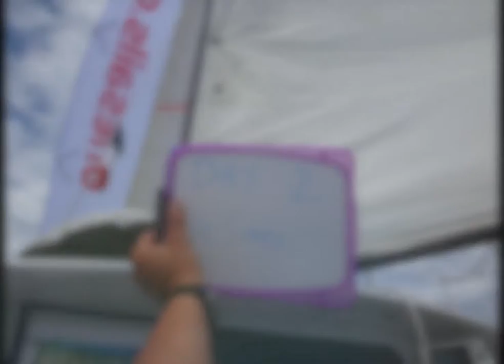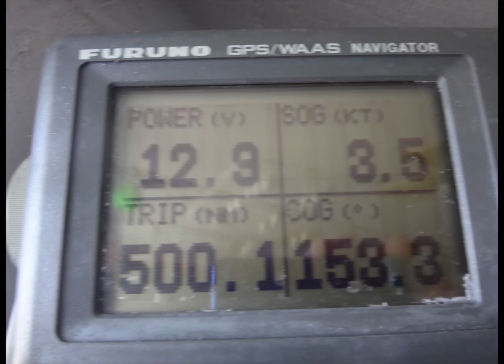NIKKI CURWEN - MINI 741 - 1000 MILES SOLO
Video of my 1000 mile solo qualification passage, in order to qualify for Les Sables Azores 2014 and the Mini Transat 2015.

I had a mix of conditions, I drifted for the first two days, only managing 12 miles in the first 18 hours. I then sailed a very Western route across the Channel in search of wind and I found it. With winds up to 32 knots with a massive swell, nose diving was frequent. Having rounded Coningbeg and returning back South, I sat drifting 3 miles off the Scillys between the rocks and the TSS for nearly 20 hours. Once clear of the Scillys I had a great run down to Ile de Rhe, where I passed under the bridge and began my trip back North to finish in Douarnnenez.

I learnt a about Boreal on my trip and tackled through my problems as we went along. The biggest problem was a crack on my rudder mounting, which was opening up quite substantially, particularly in the swell in the Irish Sea. I got the epoxy out and lashed it together - thankfully it held together for the rest of the trip. Along with the rudder, I had a leaking bow fitting, and was having to empty 1 or 2 buckets of water out my crash box every day. The gate on my water ballast was also blocked, and so to fill my tanks I needed to fill both then empty one - I think I spent the whole trip bailing and sponging the boat out!! While in the Irish sea I lost my wind data, I have a spare halyard line mouses out and taped up the mast. The line broke and the top half flew up and tangled itself around the anemometer. Needless to say I was kept busy during my trip.

It was a great trip and I thoroughly enjoyed it, and I'm very much looking forward to my next adventures.